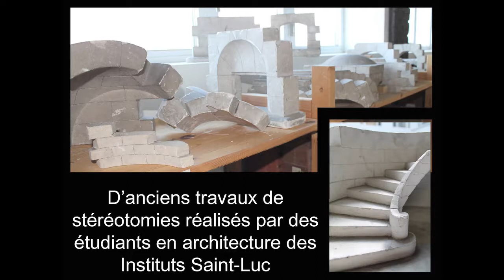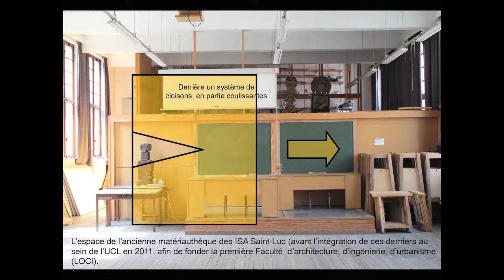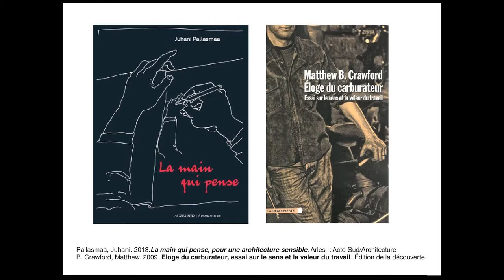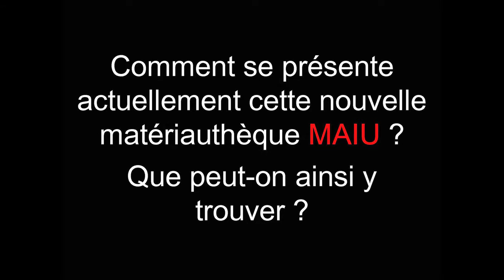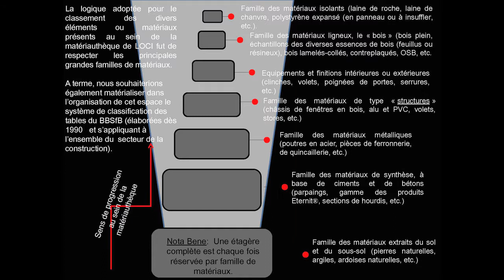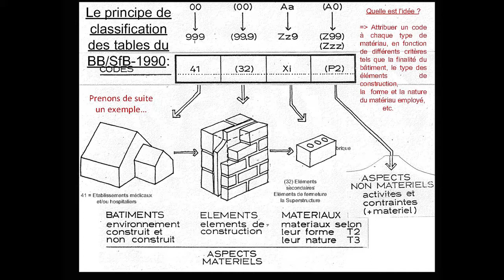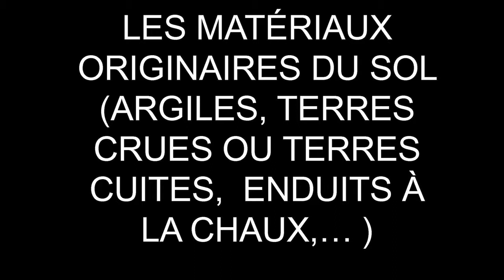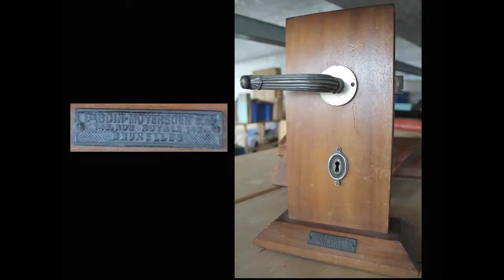Jérôme MALEVEZ et François VERMER